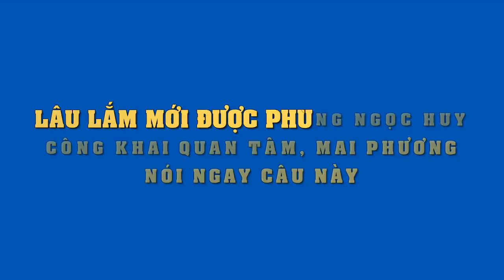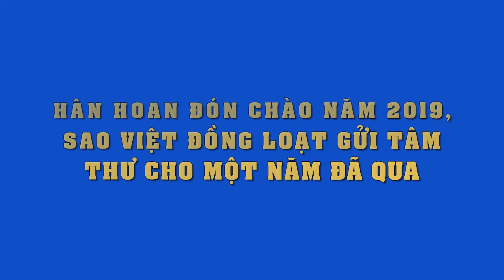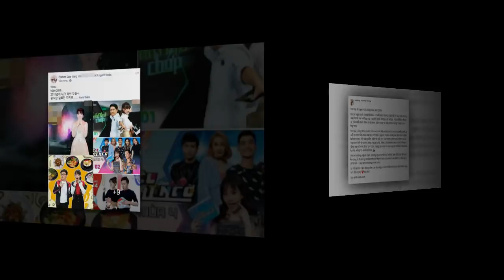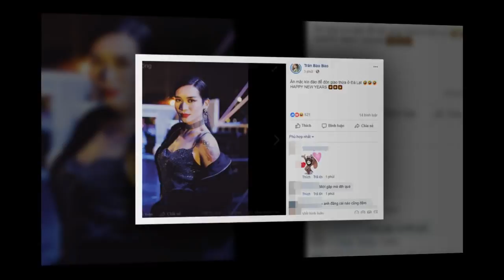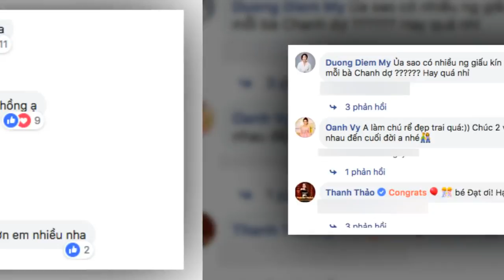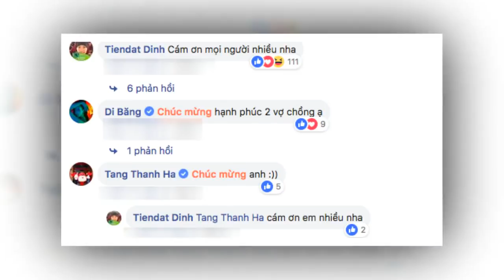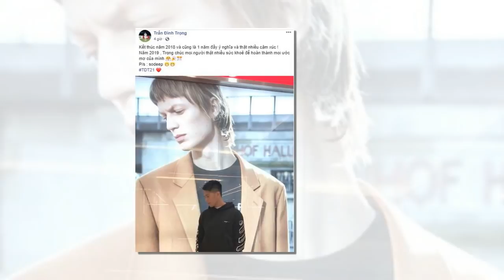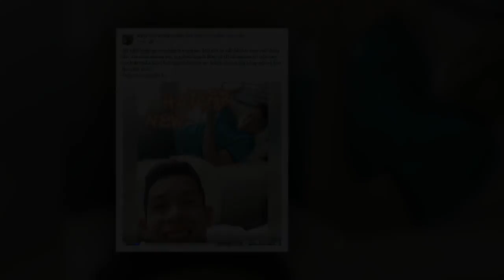Được Phùng Ngọc Huy công khai khen ngợi,quan tâm,đây là phản ứng bất ngờ của Mai Phương